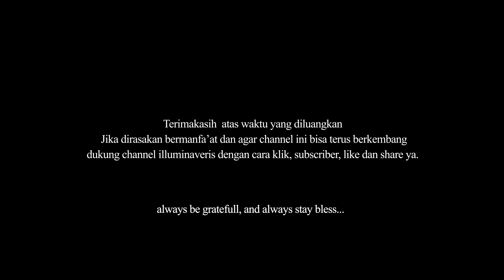Ngaji Filsafat - Theosophy - Helena Blavatsky - Sintesis Sains, Agama dan Filsafat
Ngaji Filsafat kali ini akan membahas sebuah organisasi kontroversial yang dikenal kemudian dengan theosophical society. Sebuah organisasi yang dikatakan oleh sebagian  lebih misterius daripada fremason. Banyak tokoh dunia yang menyampaikan ajaran dari theosophy yang kemudian dikenal dengan aliran new age dan pada akhirnya menimbulkan kontradiksi karena menjadi sebuah lembaga.

Sedikit Inspirasi, nasihat, motivasi kehidupan kali ini, bisa saja  memberikan sedikit petunjuk.  Inspirasi kehidupan bisa didapatkan dengan mempelajari segala sesuatu dari segala sumber. Ambil yang baik, buang yang buruk. Tidak semua filsafat itu baik dan kalaupun itu baik belum tentu relevan dengan kehidupan kita. Bukalah pikiran, damaikan hati untuk bisa berbuat baik.

The channel owner declared that have the written permission to upload, edit version from the management of MJS channel for commercial purpose. Licensed granted by the source.

Source Video
Ngaji Filsafat
Edisi : Filsafat Hidup - Theosophy
MJS channel

Video footage
Source : Pixabay free for commercial use